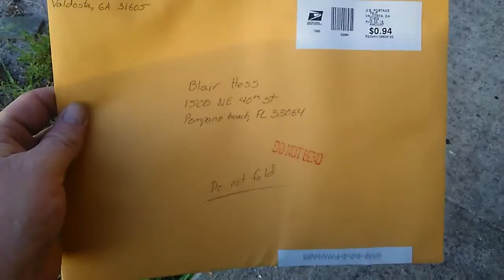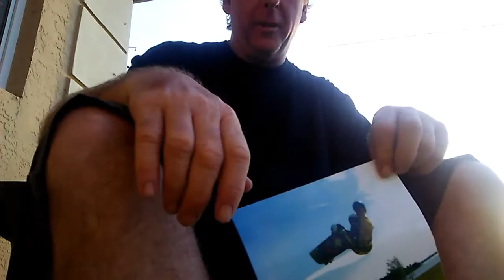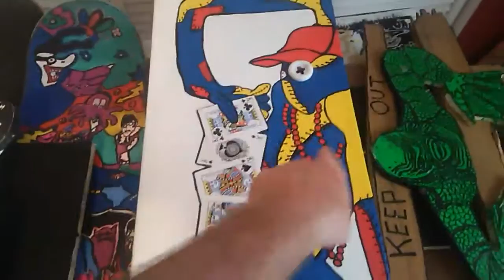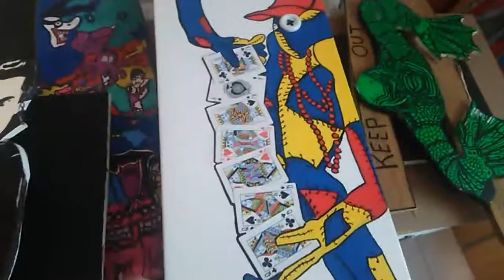Slasher Sunday Fun day